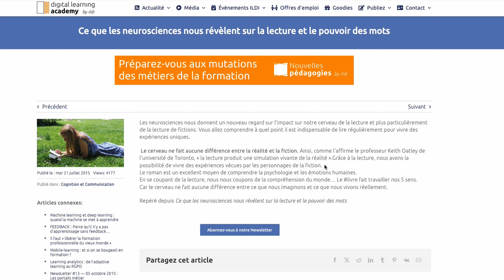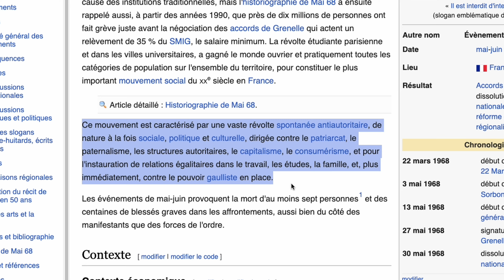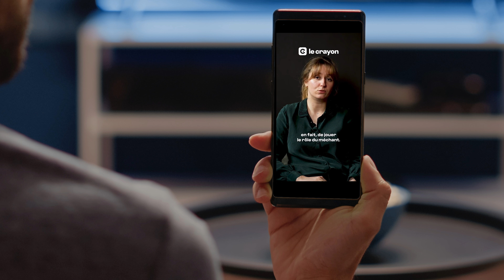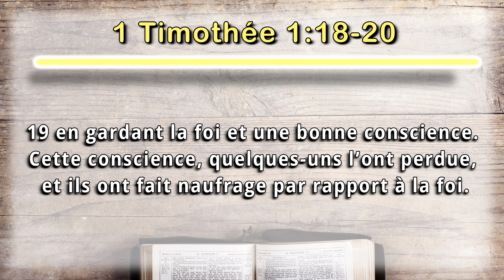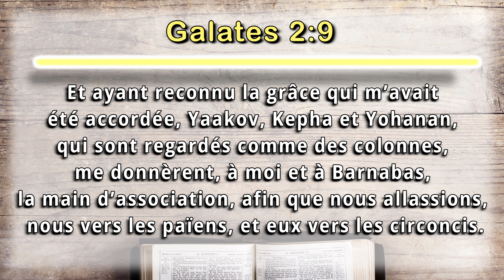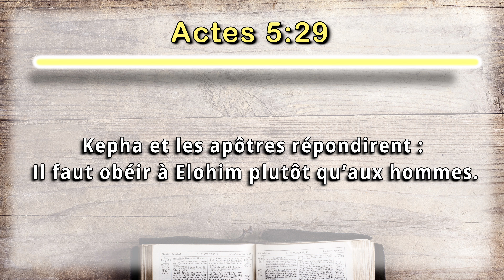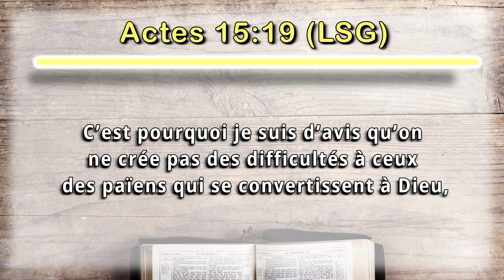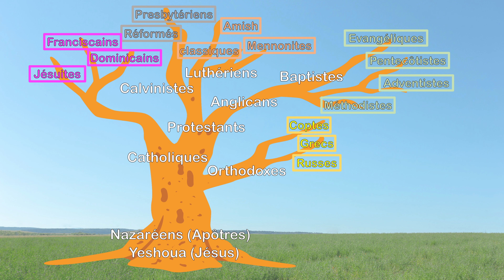Relation "Maître à Disciple"